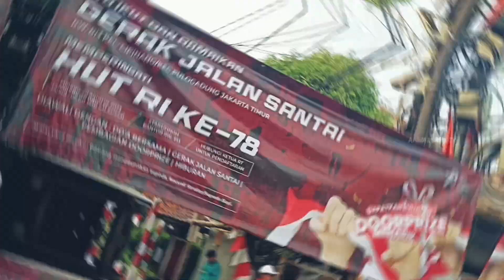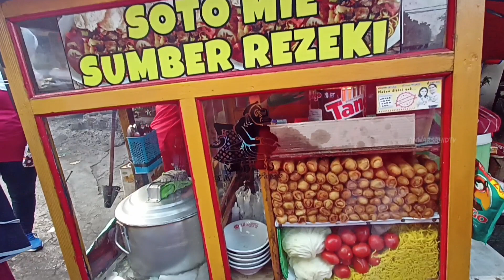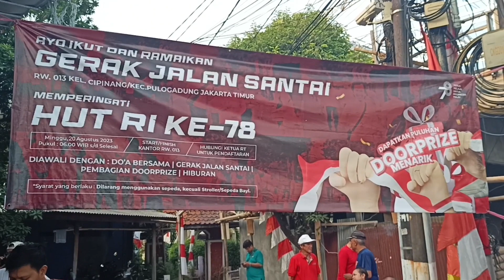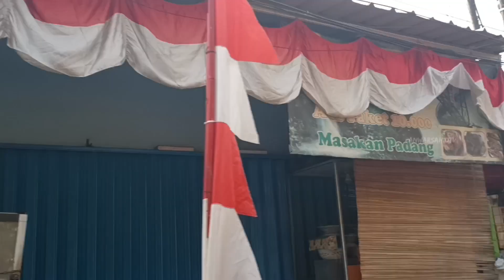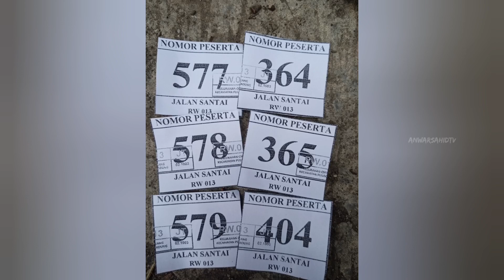Gerak Jalan Santai RW 13 Cipinang Jakarta 2023 HUT RI Ke 77 - FULL Doorprize !!